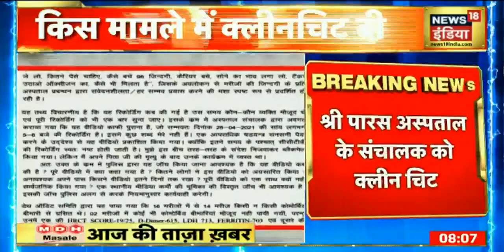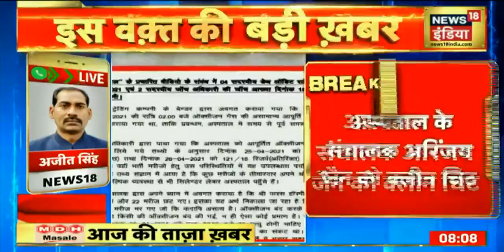Agra के Shree Paras Hospital के संचालक अरिंजय जैन को मिली क्लीन चिट | News18 India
यूपी के आगरा में स्थित पारस हॉस्पिटल (Paras Hospital) में अप्रैल में ऑक्सीजन की कमी से 22 मरीजों की मौत के मामले की जांच रिपोर्ट आ गई है.इस मामले में पारस अस्पताल के संचालक अरिंजय जैन को क्लीन चिट दे दी गई है